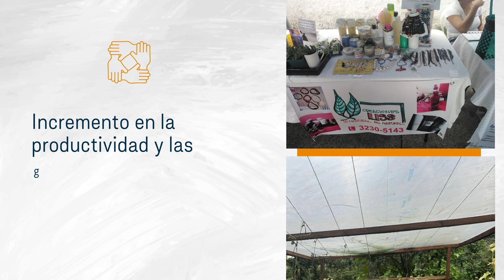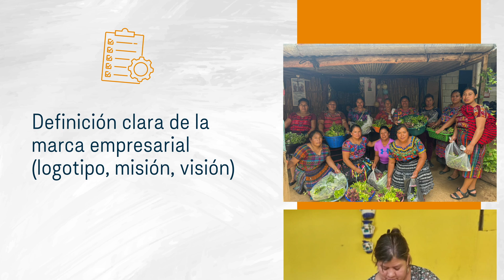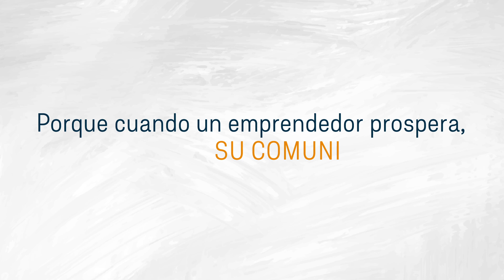Video Uno+Uno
UNO MÁS UNO
8 PASOS PARA EL ÉXITO EN LOS NEGOCIOS
Programa que desarrolla valores fundamentales para construir emprendimientos sólidos que contribuyen directamente con el progreso familiar, lo que impacta positivamente el crecimiento económico y social de nuestras comunidades.
Porque cuando un emprendedor prospera, su comunidad crece.